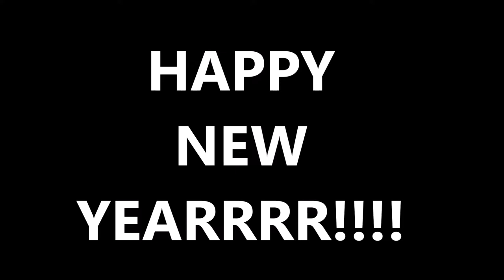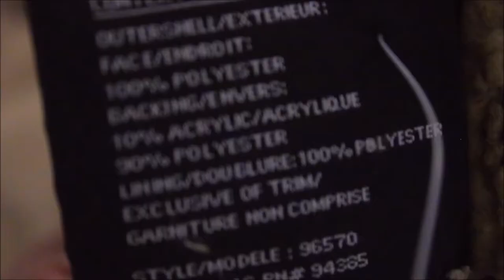FAVOURITE WINTER COATS . ONE IS A HEAD -TURNER | HAUTE Style&HairXpektations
Happy 2019 guys! Today I am sharing six Winter favourites  coats that have served me well in the past and a new addition to the collection. One look is definitely an acquired taste but you can be the judge.